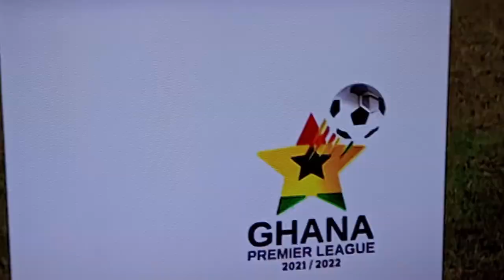WATCH SHARKS PENALTY & IMORO IBRAHIM RED CARD, WATCH DANLAD SAVE...